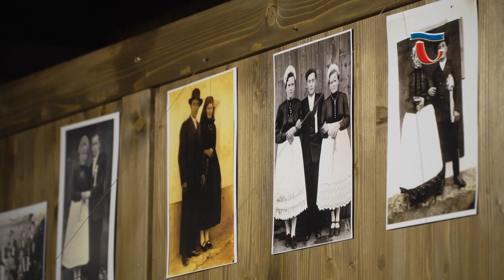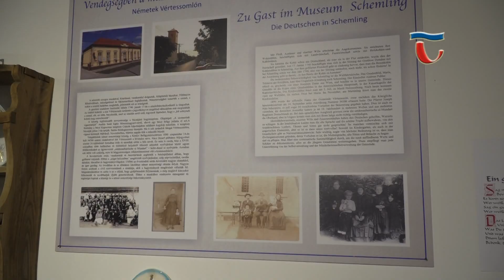190426 Híradó 04 Vértessomló mutatkozott be a Német Nemzetiségi Múzeumban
A Német Nemzetiségi Múzeum Vendégségben a Múzeumban sorozat célja, hogy egy-egy német- sváb hagyományokkal rendelkező megyei település bemutatkozhasson Tatán is. Az idei szezon első vendégeként Vértessomló érkezett.